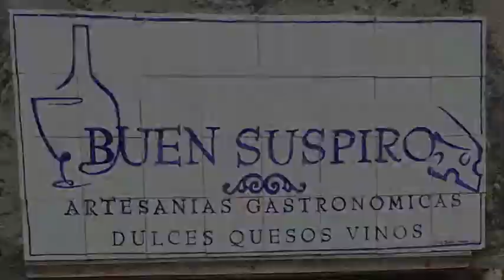Melhor Estar de Férias - Buen Suspiro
Melhor Estar de Férias no restaurante Buen Suspiro em Colonia del Sacramento no Uruguai